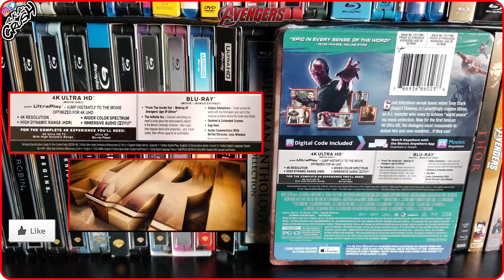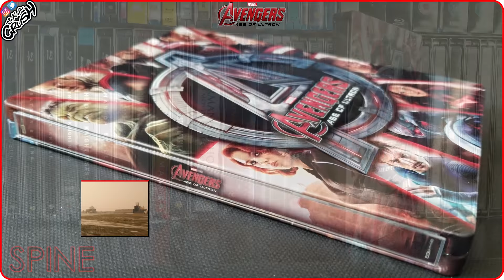Avengers: Age of Ultron (2015) 4K Ultra HD Blu-ray Steelbook Unboxing | Best Buy (4K Video)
[SHOWCASING]
Avengers: Age of Ultron (2015)
Best Buy Exclusive 4K Ultra HD Blu-ray Steelbook

[PICTURES]

Joss Whedon

[STARRING]
Mark Ruffalo as Bruce Banner / The Hulk
James Spader as Ultron
Don Cheadle as James Rhodes / War Machine
Aaron Taylor-Johnson as Pietro Maximoff / Quicksilver
Elizabeth Olsen as Wanda Maximoff / Scarlet Witch
Paul Bettany as Jarvis / Vision
Anthony Mackie as Sam Wilson / Falcon
Hayley Atwell as Peggy Carter
Idris Elba as Heimdall
Clark Gregg as Agent Phil Coulson
Cobie Smulders as Agent Maria Hill
Stellan Skarsgård
Claudia Kim
Andy Serkis
Julie Delphy
Samuel L. Jackson as Nick Fury
Stan Lee

[PRODUCED BY]
Kevin Feige

[BASED ON]
The Avengers by Stan Lee & Jack Kirby

Brian Tyler
Danny Elfman

[CINEMATOGRAPHY BY]
Ben Davis

[EDITED BY]
Jeffrey Ford
Lisa Lassek

[SPECIFICATION]
Video Codec: HEVC / H.265
Resolution: Upscaled 4K (2160p)
HDR: HDR10
Audio:
-English: Dolby Atmos
-English: Dolby Digital Plus 5.1
Subtitles: English SDH, French, Spanish
Discs: Two-disc set (1 BD-100, 1 BD-50)
Packaging: Steelbook – Glossy Finish
Playback: Region A
Run Time: 141 minutes

[SPECIAL FEATURES]
00:12

[PRODUCTION COMPANY]
Marvel Studios

[DISTRIBUTED BY]
Walt Disney Studios Motion Pictures